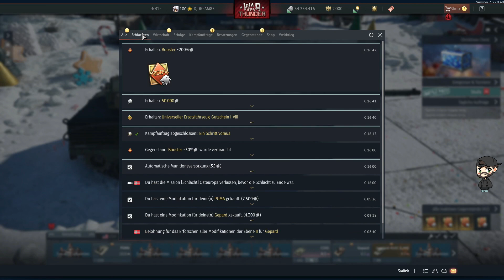Let's Play War Thunder #1009 Deutsch AB,RB 3 Weihnachts Runden in Arcade mit Puma und Co